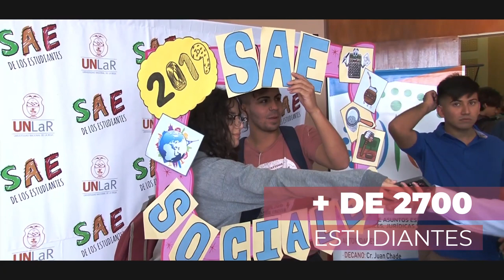Spot Record de ingresantes 2019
Con más de 10.915 nuevos estudiantes, la Universidad Nacional de La Rioja tuvo un record de inscripciones en las carreras de Ciencias de la Salud, Humanas y de la Educación, Sociales, Jurídicas y Económicas, Exactas, Físicas y Naturales, y Aplicadas.